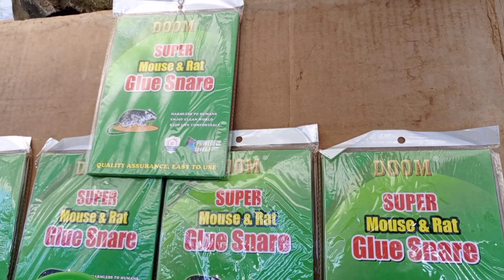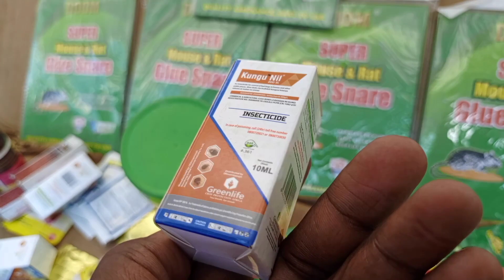Small scale business.Humble biggining.